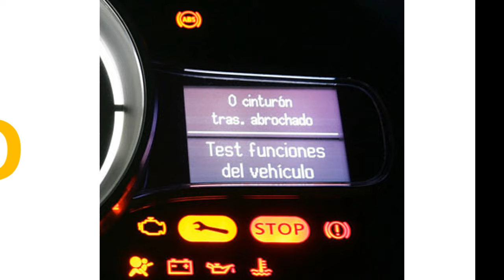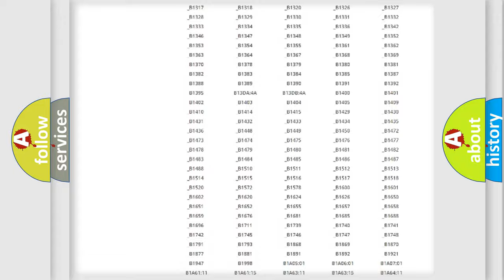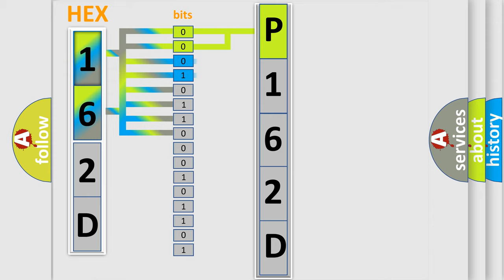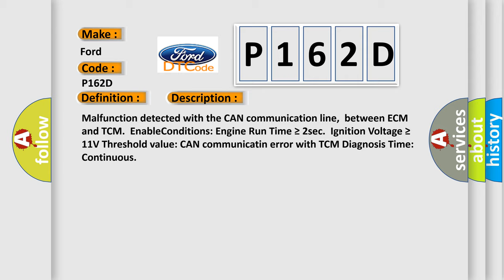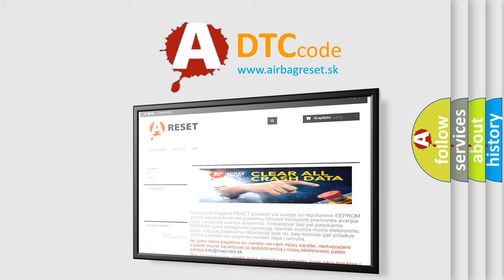DTC Ford P162D Short Explanation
Contents:
0:21 Basic DTC analysis according to OBD2 protocol standard.
1:48 Insight into programming
2:58 A diagnostically understandable description of the Diagnostic Trouble Code
3:05 Basic error definition

Make:
Ford
Code:
P162D
Definition:
Lost Communication With TCM
Description: